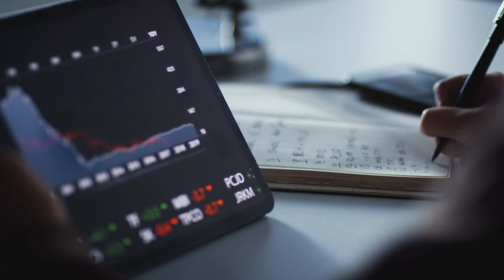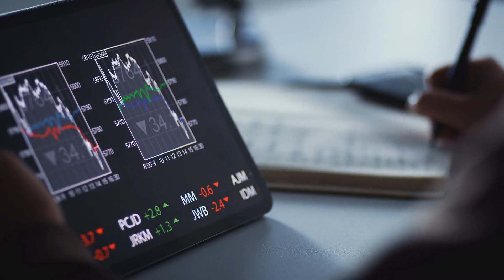Nam Chính Đại Nhân Cầu Buông Tha Audio Trọn Bộ - Chương 1 | ThanhDuyen0406 (Tuyết Thiên Vi) Ngôn Tì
Truyện: NAM CHÍNH ĐẠI NHÂN CẦU BUÔNG THA Tập 1
Tác giả: ThanhDuyen0406 (Tuyết Thiên Vi)
Thể loại: Ngôn Tình, Xuyên Không, Nữ Phụ, Xuyên Nhanh, Hệ Thống